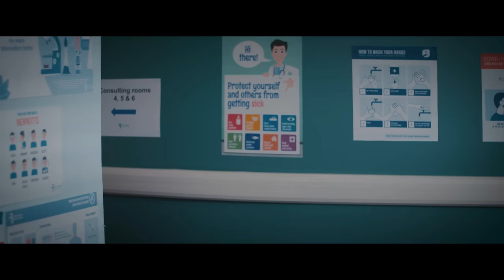Dating Two Women At Once - Flunk S3 E24 - Lesbian Romance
After spending the night with Jaz, Dani decides she must tell Lydia. Celeste takes her fight with the school for a more inclusive sex education curriculum to the next level.

👆 Every rental and purchase on Vimeo helps us to make more Flunk! 🙌

FLUNK CHANNEL MEMBERS 👯
Become a Flunk channel member to watch exclusive videos each week where the cast react the latest episode - share their thoughts on the storylines & behind the scenes stories and answer fan questions!

LISTEN to our 6+ hour audio book, "SOCIAL DISTANCING" on Audible

Costumes Supplied by: Dangerfield
Theme Song: 'Everybody Knows' by Two X Confused

Principal Development and Production Funding from Screen Australia.
Produced with the assistance of VicScreen.